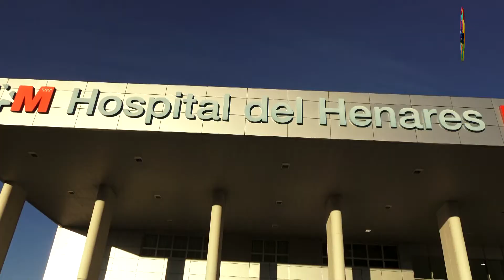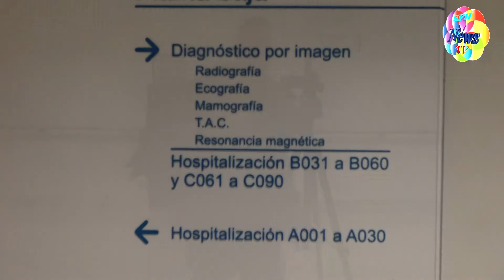Jesús Ballano, Primer Premio Nacional Fin de Carrera Ciencias de Salud